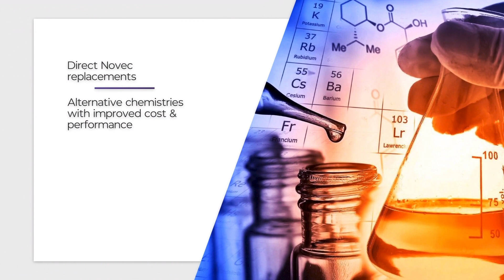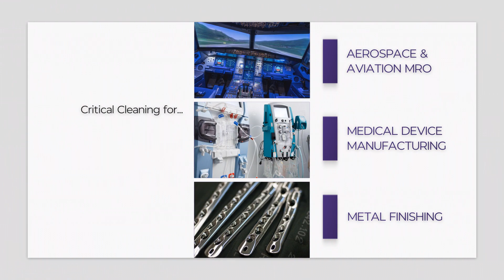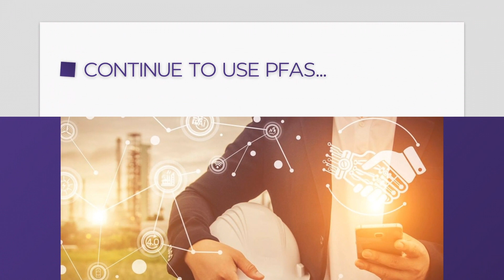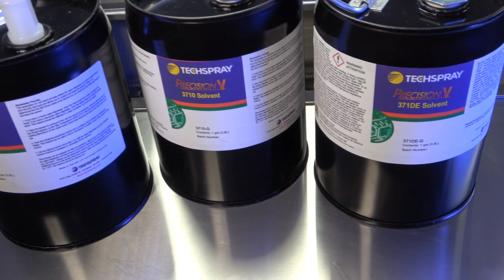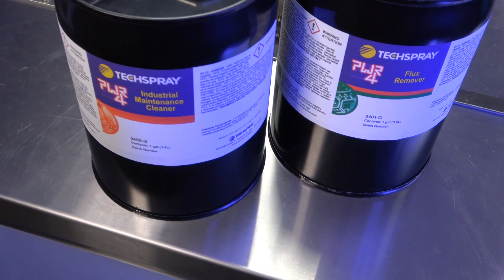3M Novec Replacement Solvents from Techspray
Recently 3M announced that they will be discontinuing their Novec line of products by 2025. Luckily, Techspray has the perfect Novec replacement degreasing solvents but at an even higher cleaning performance!

Techspray has a large variety of solvents intended for vapor degreasing under the brand names PWR-4™ and Precision-V™. For replacing 3M Novec solvents, we have some direct chemical crosses and options that fit the same criteria, but at a higher cleaning performance.

3M Novec Techspray Drop-in Replacement
7100          Precision-V 3710
71DA         Precision-V 371DA
71DE         Precision-V 371DE
71IPA         Precision-V 371IPA
7200         Precision-V 3720
72DA         Precision-V 372DA
72DE         Precision-V 372DE

Techspray’s TechLab offers state-of-the-art cleaning, coating and analytical services to help customers qualify new products and optimize their processes. Cleaning equipment includes inline, batch, ultrasonic, and vapor degreasing systems. This equipment allows us to better duplicate your production environment for process optimization and troubleshooting.

We are available to help qualify new cleaning processes, evaluate current processes, or troubleshoot contamination issues.